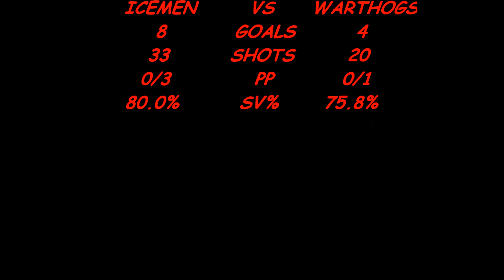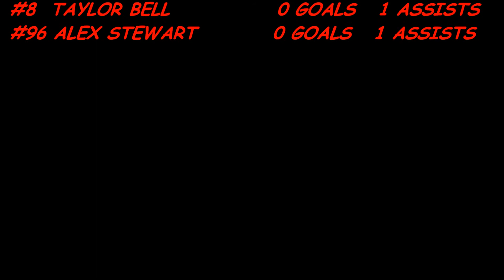Game 5 Icemen VS Warthogs Oct 26 2017